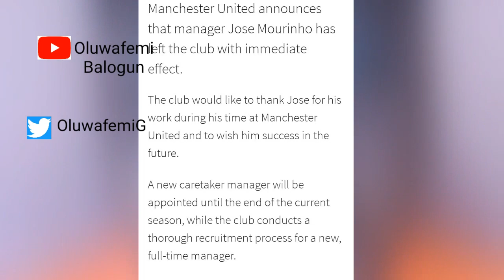60secondswithfemi.. Korrect pidgin yannings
Breaking New: Manchester United and Jose Mourinho done divorce each other. Two of the say them no dey do again